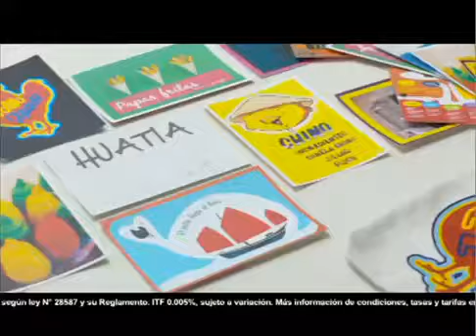BBVA Continental Pollito Con Papas Incluye Pollo Power (Peru 2013)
Neu Euro Rscg